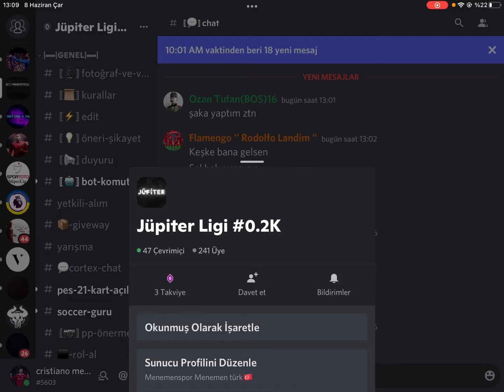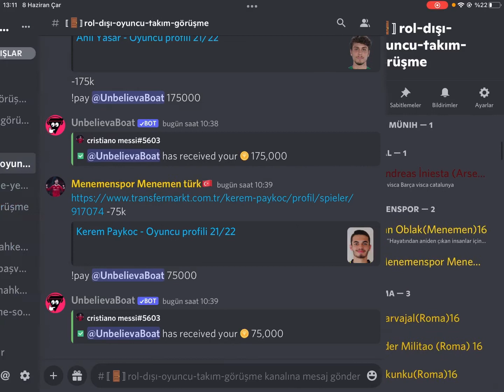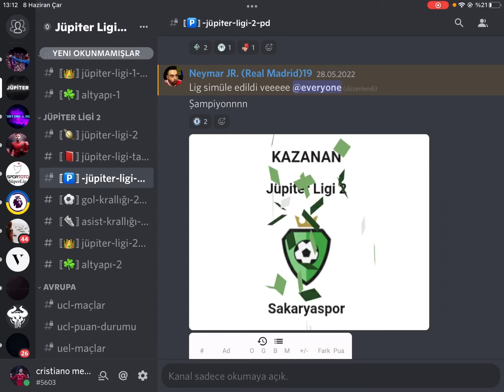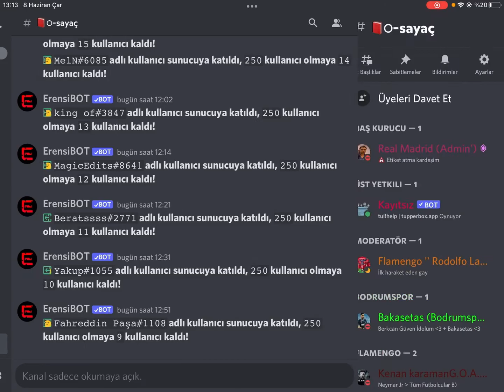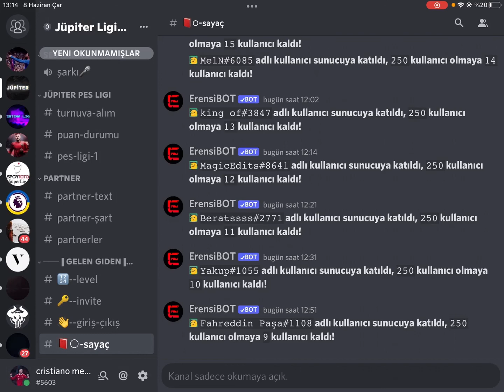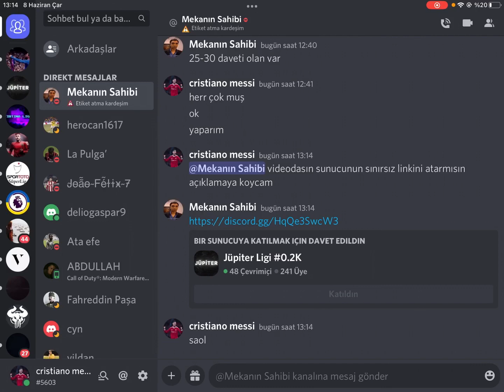jupiter ligi tanıtım